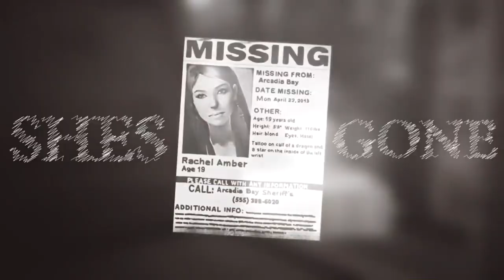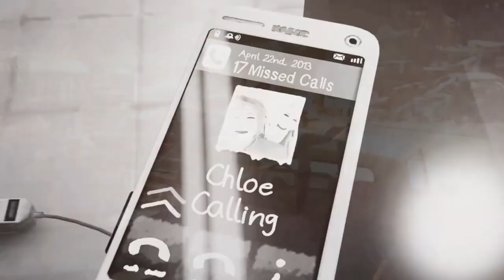Krash's 2022 Beat Tape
I just got into makin beats, and sorta knowing what im doing, so heres 50+ beats i made over the course of 2022. all medicore lemme know if ya want the full version of any of these beats, all free to use. i really just use these for my youtube vids so i dont get copyright claimed hence the lack of mixing and mastering

track list
00:00: - Gravity Falls Sample
01:01 - rex Burkhead beat
04:17 - Persona 4
05:33 - Shenmue part 1
06:09 - Inspired
07:11 - Keep Trying
07:55 - REz (wesker)
08:40 - Understood
10:28 - UFC beat
11:00  - starship smit
11:28 - Shenmue part 2
12:10 - Use to be a dreamer Now im a liver (earthbound)
12:50 - Lux (sample is not from League)
14:06 - Cease & Desist (Lion King)
14:26 - Droids (i messed up this from Detroit become Human but i used GOT for the visual)
15:26 - Towel on My Head
16:40 - Jack
17:04 - Sam Spence part one
17:24 - Sam Spence part two
18:05 - Kamek's theme
18:33 - Overwatch
20:50 - AHHHH
21:50 - Awoken
22:41 - Chea
23:53 - Memories
25:32 - Devastated
26:36 - state of decay
27:00 - JRPG? (idk where i sampled this from)
27:38 - Steven Universe
28:09 - Seve
29:11 Shenmue part 3
29:40 DragonBorn part one
30:20 DragonBorn part two
30:45 Sonic/Egghead
31:27 - Jiren Jackson
32:13 - Interstellar
32:33 - Focused (Matrix)
33:18 - Freedom White Rabbit
34:28 - Orbital MK end song
34:44 - Dead Ops Arcade
34:11 - Where is it?
35:39 - We Dont Stah..PAH
36:19 - Think (end Song)